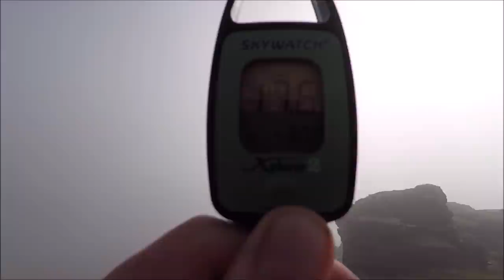3 day hike & wildcamp in the Arrochar Alps Scotland.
this week see's myself & Dan head to Scotland to the lomond & trossachs national park for a three day hike & wildcamp in the arrochar alps.the aim was to start in arrochar & complete the summits of beinn narnain,beinn ime,ben vane & ben vorlich.we managed the first two & camped on beinn ime our first 1000+ metre wildcamp.however the second day the difficult terrain took its toll on us & by the time we summited ben vane we made a decision to camp there & ben vorlich is there for another day.a fantastic trip among amazing mountain scenery which had me lost for words at the sheer beauty of the place.a return trip is very much on the cards.

Dans Video of the trip.

Viewranger track.